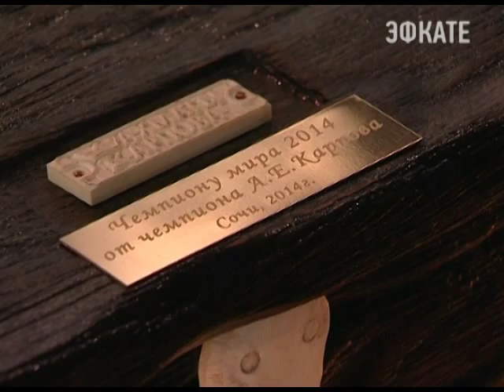Сочи впервые принимает матч за звание чемпиона мира по шахматам. Новости 24 Сочи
За корону сражаются действующий чемпион — норвежец Магнус Карлсен и победитель канадского турнира Вишванатан Ананд. За битвой на побережье Чёрного моря, по средством интернет трансляции, будут наблюдать почти 600 миллионов человек по всему миру. А в реальности количество зрителей составило 150 человек.. Параллельно с игрой гроссмейстеров проходит турнир и среди юных российских шахматистов, победителей и призёров чемпионатов мира и Европы.
Сочи. Новости.
Телеканал Эфкате.